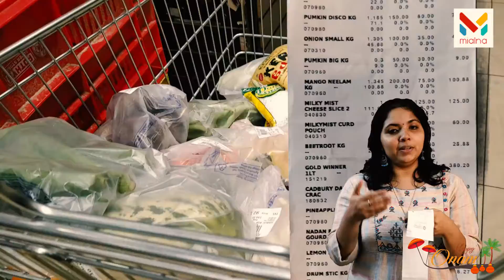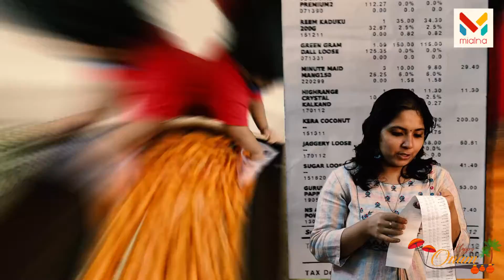ഓണസദ്യ ഉണ്ടാക്കാൻ വേണ്ട പച്ചക്കറി പലവ്യഞ്ജനങ്ങൾ ഏതൊക്കെ?? | Onam Sadhya Special Shopping Vlog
Follow the special onam 2021 Recipes at Mialna Kitchen time
Episodes: